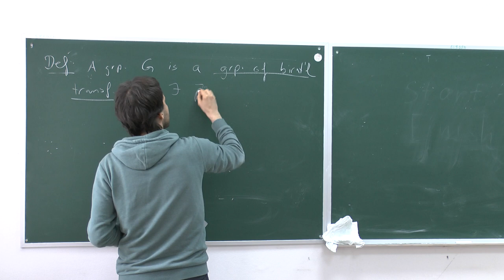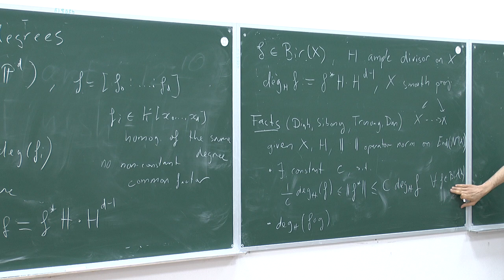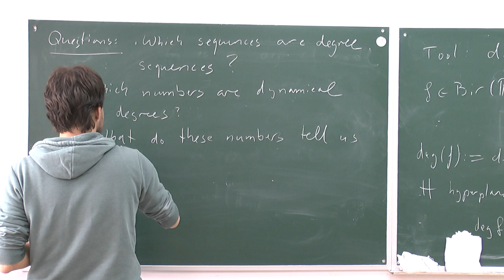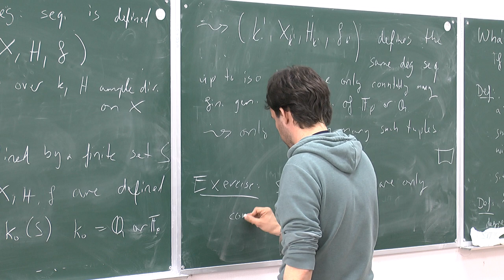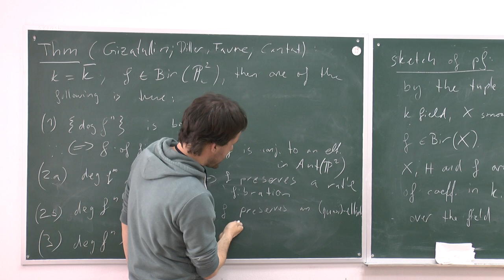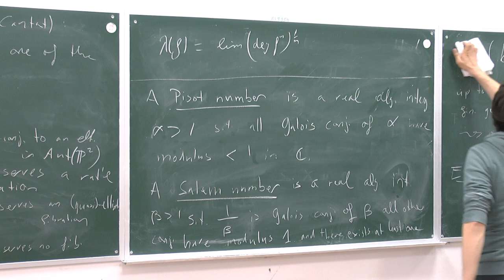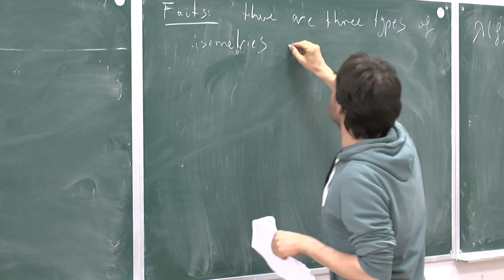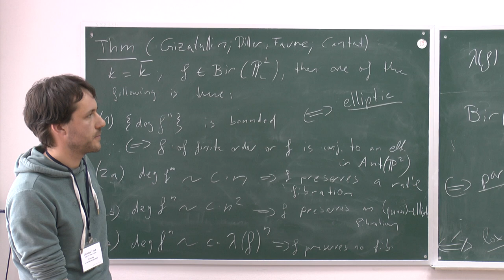Christian Urech, Degree growth and types of Cremona transformations